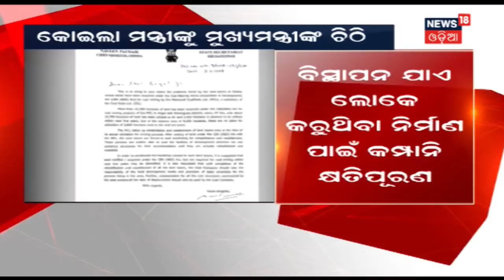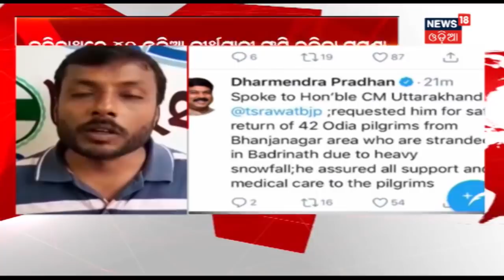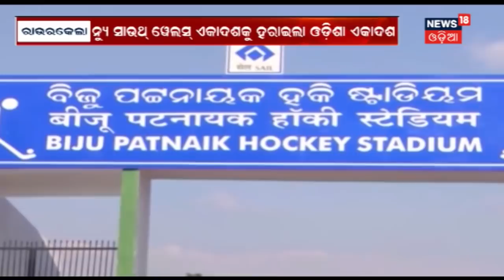AAMARI ODISHA @6:30 PM | 4 Nov 2018 | News18 Odia